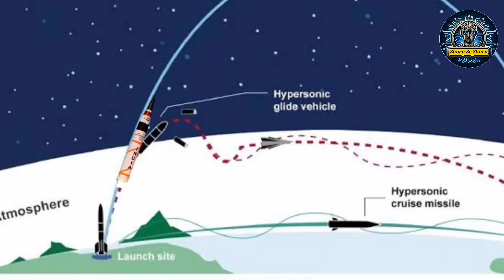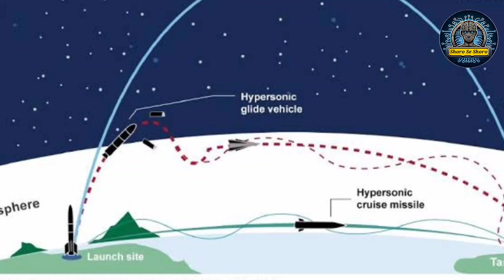What is the difference between blastic and cruise missile?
What is the difference between blastic and cruise missile? | Shoro Se Shoro

hypersonic china missile
china missile
hypersonic missile test
missile
lebanon missile attack on israel
cruise missile launch
ukraine cruise missile
russian cruise missile
tomahawk cruise missile
tomahawk missile
shadow cruise missile
storm shadow missile
storm shadow cruise missile
hypersonic russian missile
hypersonic missile russia
russia missile
india hypersonic missile
missile
us cruise missile
us hypersonic missile
china test hypersonic missile
russia cruise missile
girl on bike missile
cruise missile test
hypersonic cruise missile
cruise vs ballistic missile
cruise missile submarine
chinese hypersonic missile
girl riding bike missile
new hypersonic missile
girl riding bike hit by missile
hypersonic missile sam fender
indian hypersonic missile
the missile
girl on bike hit by missile
hypersonic missile launch
nuclear hypersonic missile
girl hit by missile
supersonic missile
brahmos missile india
us test hypersonic missile
india hypersonic missile test
girl on bike ukraine missile
brahmos missile in pakistan
missile system
missile hits girl on bike
girl riding bike gets hit by missile
missile video
brahmos missile news
philippines brahmos missile
israel missile
missile ukraine
girl gets hit by missile while riding bike
missile flying over japan
missile song
ukraine missile
pakistan missile
missile knows where it is
patriot missile
rocket missile
russian missile
javelin missile
sheridan missile wot blitz
missile attack
cuban missile crisis
stinger missile
missile man
javelin missile vs tank
missile iskander
satan 2 missile
pakistan reaction on indian missile
indian missile defence system
agni 5 missile test
agni missile test
missile neptune
missile silo
Agni missile
china hypersonic missile
missile test
nuclear missile test
nuclear missile
missile brahmos
cruise missile
Ballistic Missile
indian missile hit pakistan
missile himars
india missile
tow missile
hypersonic missile test china
brahmos missile test
india missile test
agni 5 missile test pakistan reaction
harm missile
agni 5 missile news
agni 5 missile test live
s-400 missile
missile zircon
intercontinental ballistic missile
s-400 missile system
north korea missile
behind enemy lines missile chase scene hd
mian channu missile
hypersonic nuclear missile
pakistan hypersonic missile
hypersonic missile video
mian channu missile attack
indian missile test
indian agni 5 missile test
agni 5 missile test today
houthi missile
india brahmos missile
intercontinental ballistic missile gambit
agni 5 missile of india
agni 6 missile test
agni 5 missile test video
brahmos missile
s-400 missile system in action
indian brahmos missile
indian missile
agni 5 missile launch
ballistic missile launch
anti ballistic missile
ballistic missile submarine
brahmos missile philippines
brahmos 2 missile
missile launch
brahmos missile launch
ballistic missile hawaii
russian ballistic missile
agni missile
brahmos cruise missile
cruise missile
hypersonic missile
russian zircon missile
russia zircon missile
zircon missile test
indian missile in mian channu
anti ballistic missile system
submarine launched ballistic missile
hawaii ballistic missile warning
ballistic missile vs cruise missile
what is ballistic missile
difference between cruise missile and ballistic missile
ballistic missile explosion
north korea ballistic missile
greg heffley and the ballistic missile
tennison gambit intercontinental ballistic missile variation